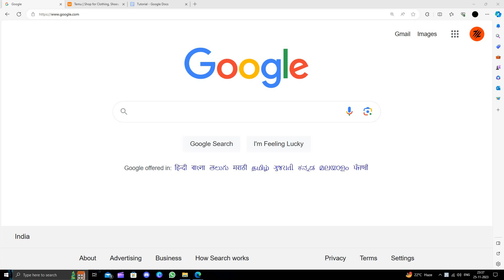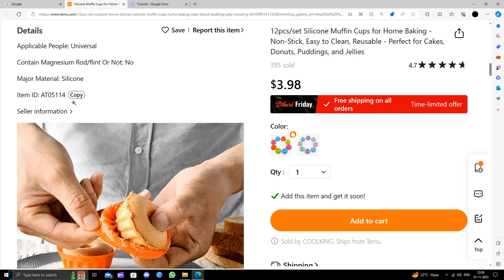✅ How To Buy Pudding Cups on TEMU Extremely Cheap (Full Guide)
Indulge in savings without a sweet dent in your budget! Dive into our comprehensive guide on buying pudding cups on TEMU at unbelievably low prices. Whether you have a sweet tooth, love to entertain, or just want a convenient and budget-friendly dessert solution, this video covers it all. Upgrade your dessert game with budget-friendly and delicious pudding cups.

Key Highlights:
🍮 Discover budget-friendly pudding cup options on TEMU
🛍️ Full guide on securing the best deals for every type of cup
💡 Tips and tricks for a cost-effective and tasty dessert upgrade

Don't miss out on the ultimate guide to affordable pudding cups on TEMU! Have questions?